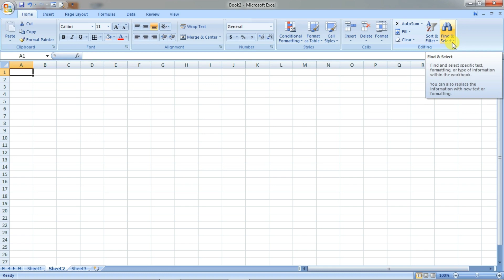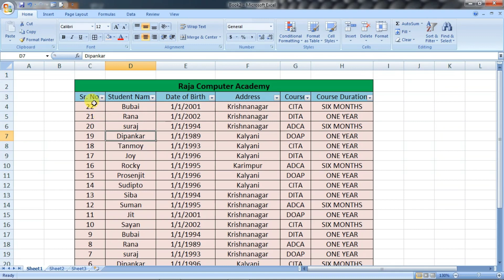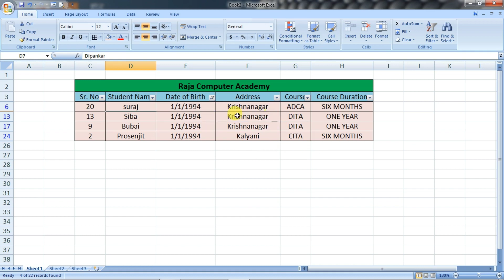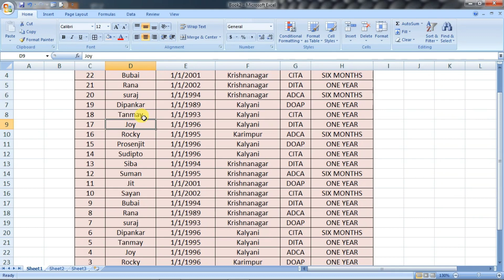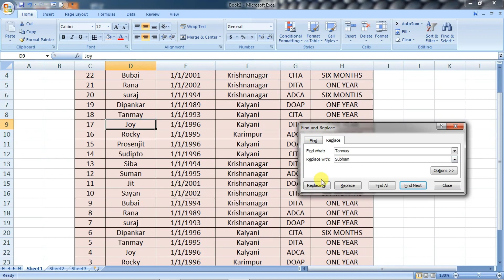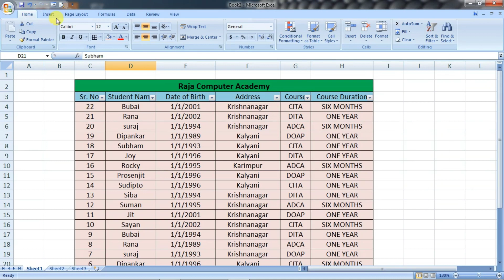HOW TO USE SORT & FILTER and FIND & SELECT OPTIONS IN EXCEL in BANGLA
IN THIS VIDEO YOU WILL LEARN HOW TO USE SORT & FILTER and FIND & SELECT OPTIONS IN EXCEL in BANGLA | এই VIDEO - তে তোমরা শিখবে MICROSOFT OFFICE EXCEL - এ  কি করে  SORT & FILTER এবং FIND & SELECT OPTIONS  ব্যবহার  করতে হয় ।

MICROSOFT OFFICE EXCEL TUTORIAL IN BENGALI | MS EXCEL TUTORIAL IN BANGLA | MS EXCEL TUTORIAL IN BENGALI | MS EXCEL PART - 5 |

PREVIOUS IMPORTANT VIDEO LESSON LINKS:-

2) HOW TO HIDE ROWS or COLUMNS and LOCK SHEETS in EXCEL in BENGALI | MS EXCEL PART - 3

8) HOW TO INSERT HEADER, FOOTER, PAGE NO., TEXT BOX, WORD-ART & SYMBOL in MS WORD in BENGALI | MS WORD PART - 7

9) HOW TO USE HYPERLINK, BOOKMARK & CROSS-REFERENCE in MS WORD in BENGALI | MS WORD PART - 6

10) INSERT CLIP ART, SHAPES, SMART ART & CHART in MS WORD in BENGALI | MS WORD PART - 5

13) MS WORD TUTORIAL in BENGALI 2019 PART - 2 | MS WORD HOME TAB TUTORIAL in BANGLA

If  You LIKE This Video Friends  Then CLICK ON THE RED BUTTON "SUBSCRIBE THE CHANNEL", "SHARE THE VIDEO" With Your Friends, "PRESS THE BELL ICON", Watch The Full Video to Easily Learn, Like & Comment!
Till then, Thank You, Friends, Keep Watching, Keep Learning...!